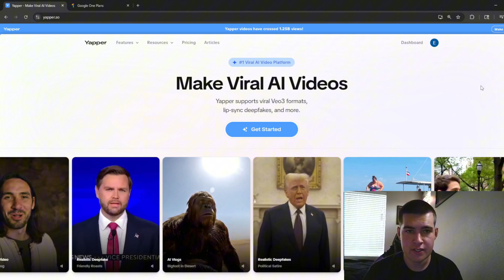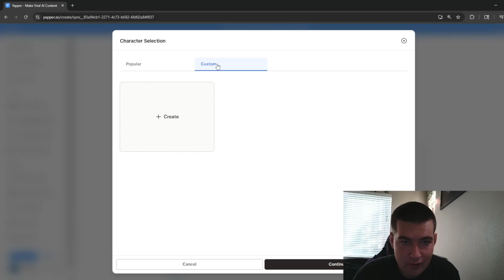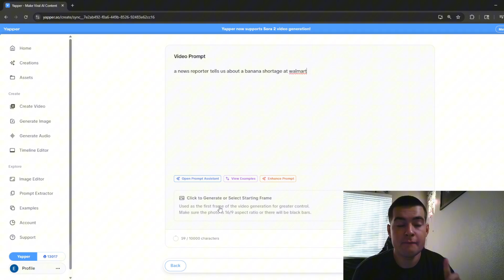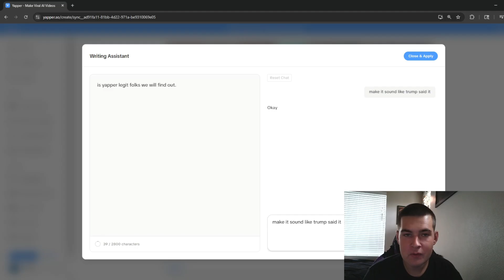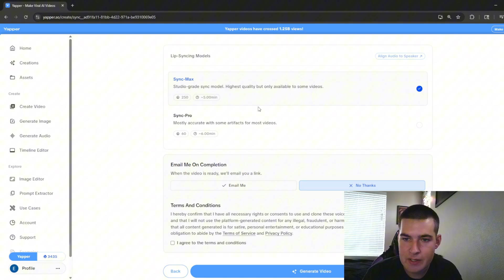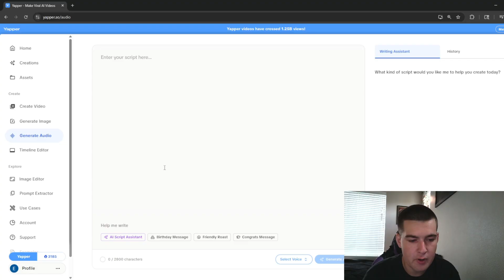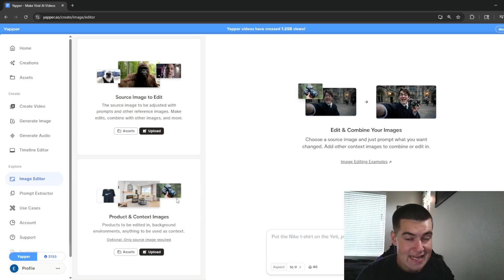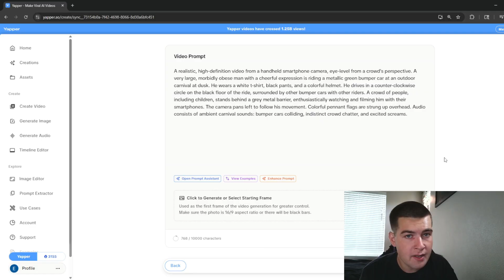Is Yapper.so Legit? | Honest Review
In this video, I dive into Yapper — a brand-new AI video platform that’s been making some serious noise lately. I spent time testing out its features, exploring how it works, and forming my own thoughts on whether it’s actually worth using.

It’s not sponsored — just a straight-up review from my own experience.

Whether you’re into AI content creation, deepfake tools, or just curious about what this new platform can do, this video should give you a solid idea of what to expect.